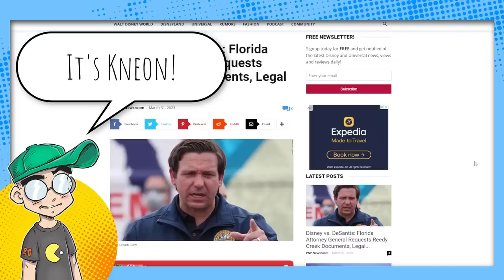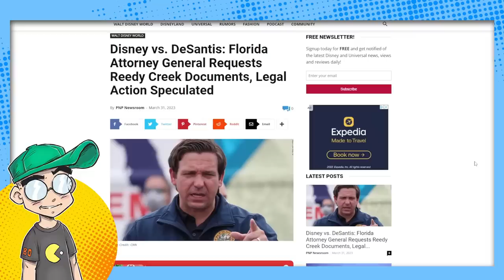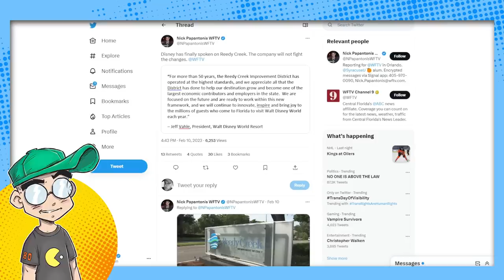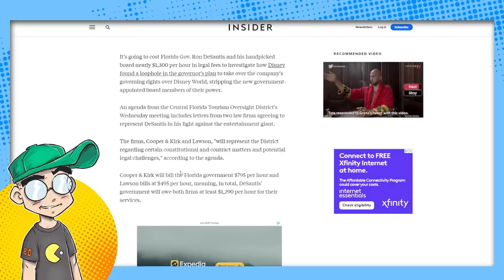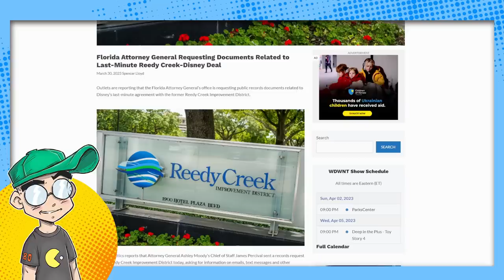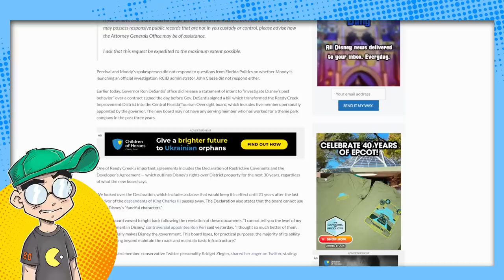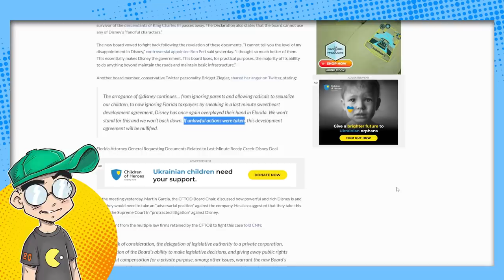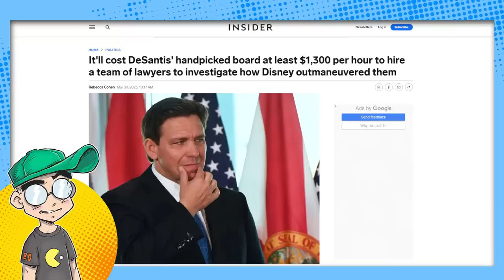Disney Pulled a FAST ONE on DeSantis! Now There's H*LL to Pay!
Disney snuck in some language when transferring Reedy Creek that effectively rendered the State of Florida powerless... and now DeSantis is on the warpath! Lawyers are involved, the AG of Florida is involved, and this is going to get REAL ugly.